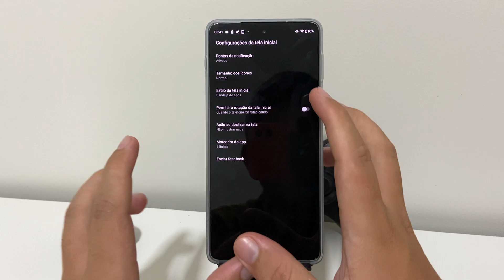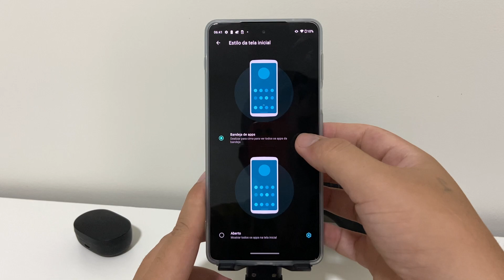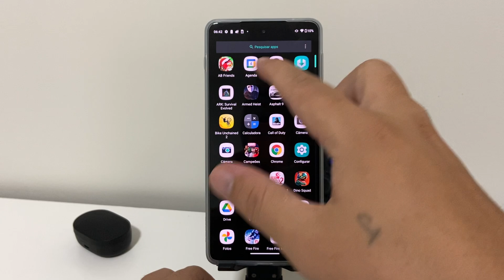Como ativar ou desativar as sugestões de aplicativos no Moto Edge 20 Pro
Fala pessoal, no vídeo de hoje, vou demostrar a vocês como ATIVAR  ou DESATIVAR a sugestão de apps no seu Moto Edge 20 Pro.